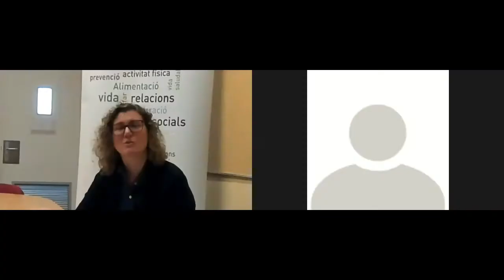Webinar: Quin model social i sanitari necessita la societat del segle XXI?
Ens trobem en una època de canvi i d'oportunitats per poder crear un nou model social i sanitari. Aquest vídeo ens dona algunes claus de futur i obre la porta a un nou paradigma que doni resposta a les necessitats de les persones en els diferents cicles vitals.